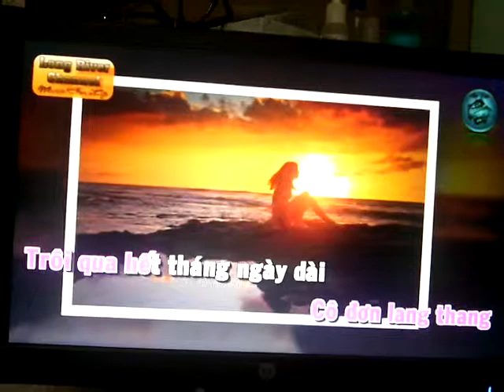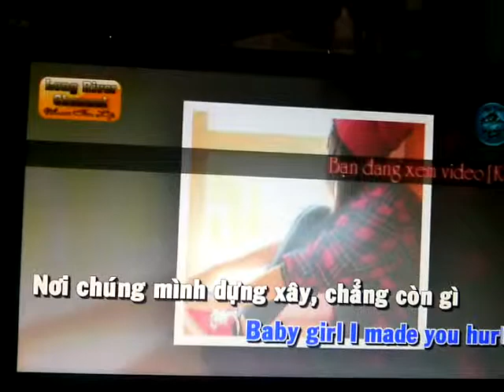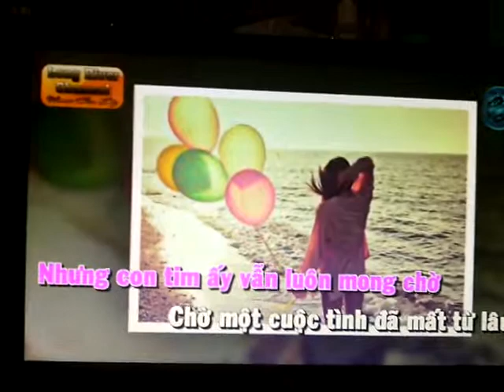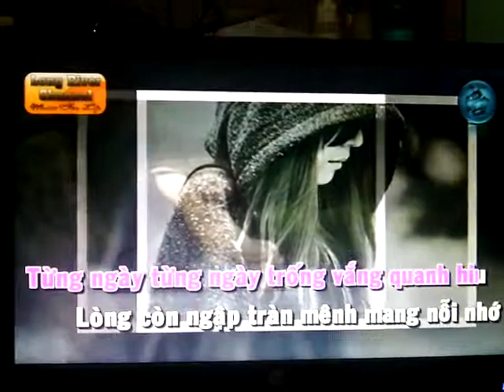Tìm - Min if Mr.A (cover by Heo Short)